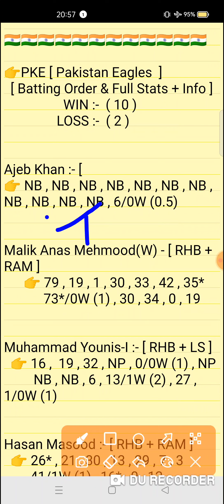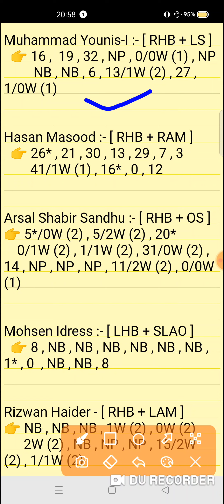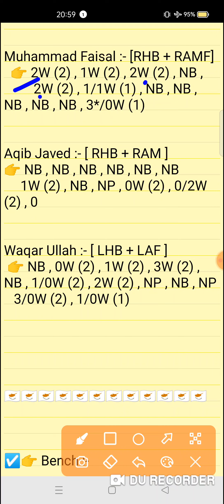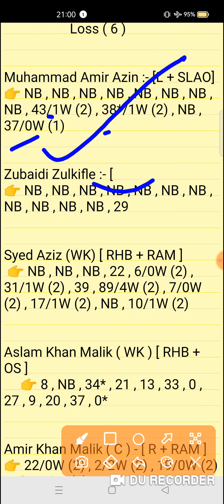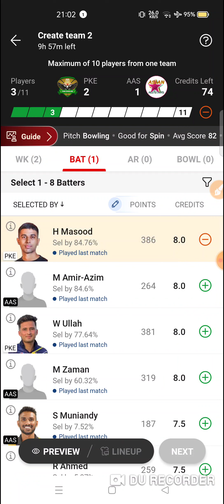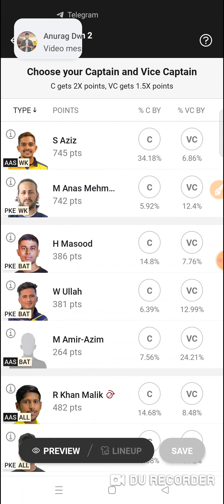PKE vs AAS Dream11 prediction | PKE vs AAS dream11 team | match Asia T10 Challenge 2023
PKE vs AAS Dream11 prediction | PKE vs AAS Dream11 | pke vs aas dream11 team |
QUALIFIER 2 match Asia T10 Challenge series 2023

pke vs aas
pke vs aasdream11prediction
Expert fantasy11

1. This analysis is based on my Understanding,knowledge and instinct. While selecting your team, consider the points mentioned and make your own decision.

2. Dream 11 takes great care to comply with all central and state legislation in India to ensure that users are fully protected. Every contest on platform is carefuly designed to comply with applicable statutes and regulations in India. Dream1 constitutes a 'game of mere skir, which makes the Dreamll game exempt from the provisions of the Public Gambling Act, 1867 (PGA) Dreamil is a legitimate business activity protected under Article 19(Dg) of the Constitution of India